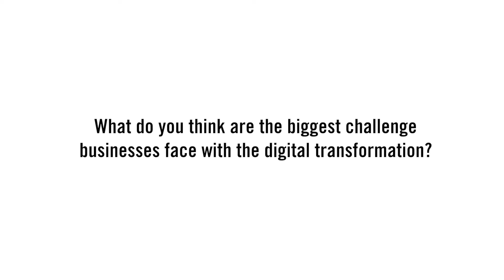What Makes Geeks Tick? A Study of Stack Overflow Careers (Luís Cabral)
In this interview from the HBS Digital Initiative’s Seminar series on October 19, 2016, Luís Cabral (New York University) discusses “What Makes Geeks Tick? A Study of Stack Overflow Careers" and the digital transformation of the economy.

The HBS Digital Seminar is a premier seminar series that hosts thinkers and scholars who are pushing forward research on the digital transformation of the economy. This series is hosted at Harvard Business School by the Digital Initiative.